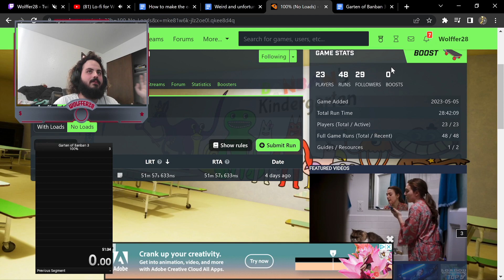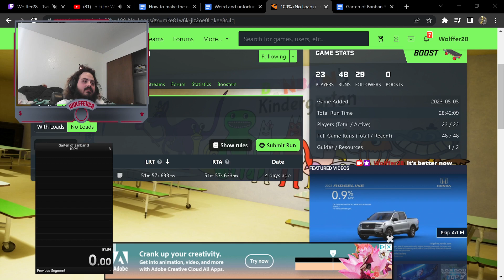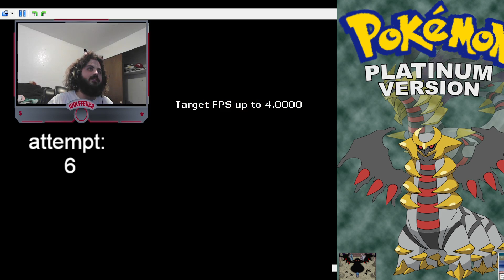Speedrunning Garten of Banban chapter 3 100% ! Already top five in no loads!